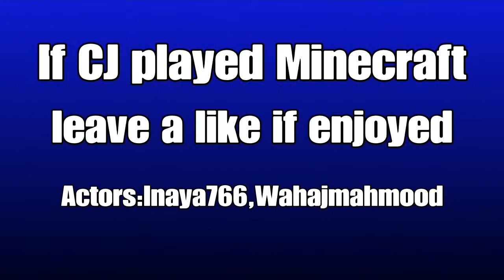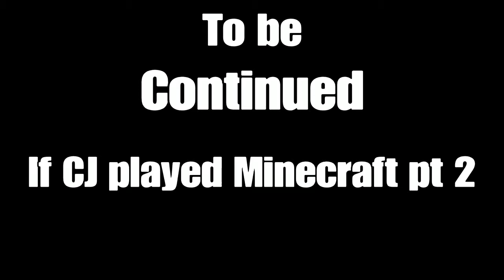If CJ played Minecraft pt1